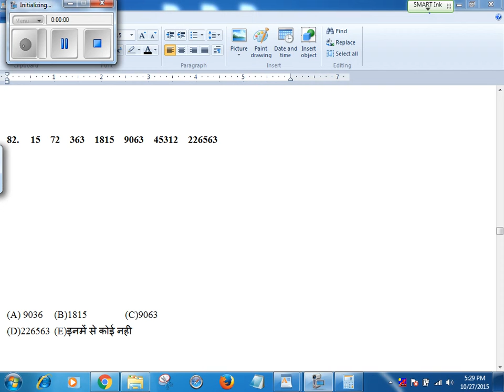IBPS PO MATHS N4 Q.82